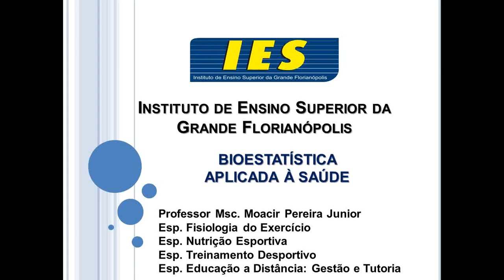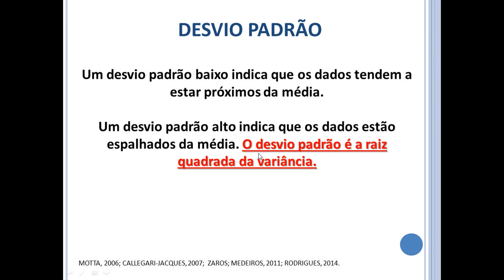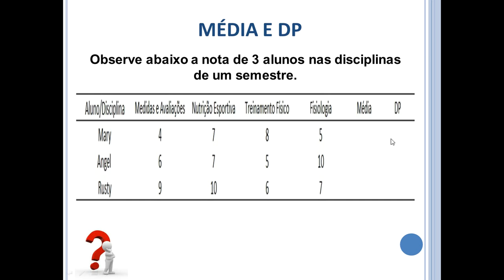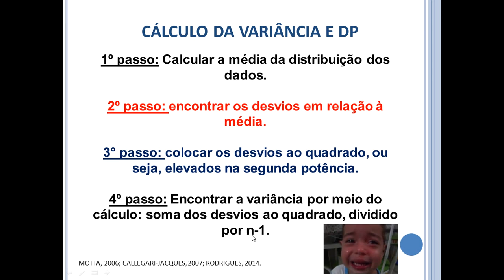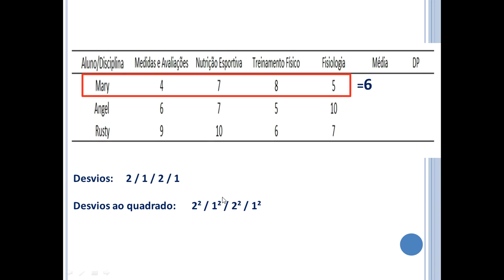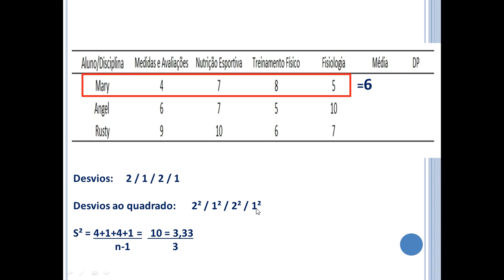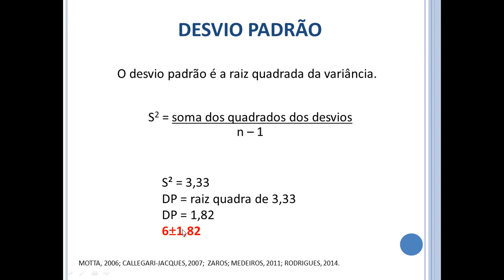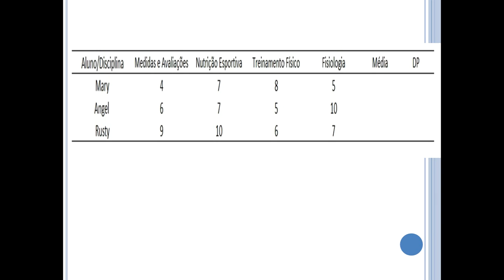Bioestatística: Cálculo do desvio padrão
AULA 5 - Como calcular o desvio padrão. Etapas para a realização do cálculo do desvio padrão.